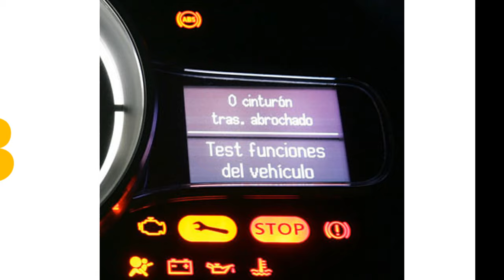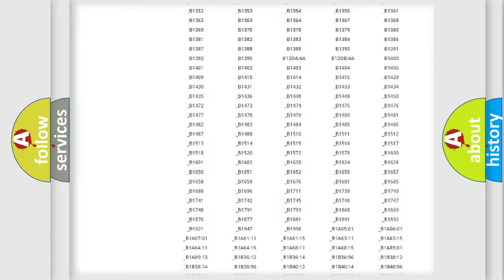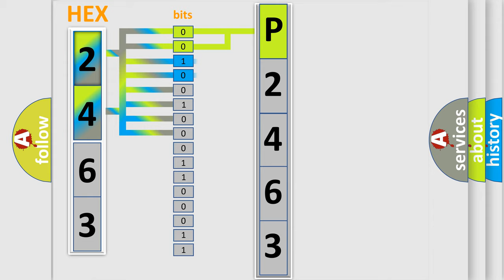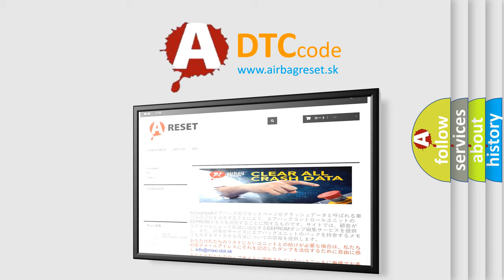DTC Jeep P2463 Short Explanation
Contents:
0:21 Basic DTC analysis according to OBD2 protocol standard.
1:48 Insight into programming
2:58 A diagnostically understandable description of the Diagnostic Trouble Code
3:05 Basic error definition

Make:
Jeep
Code:
P2463
Definition:
No TCM Bus Message
Cause: